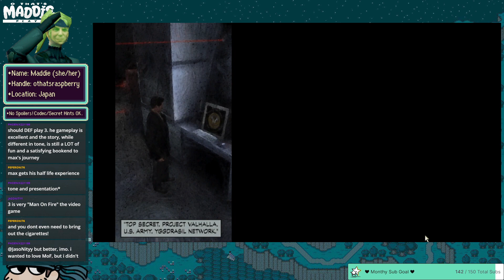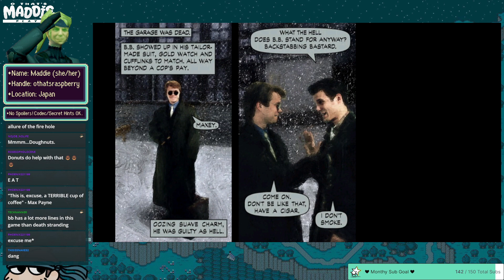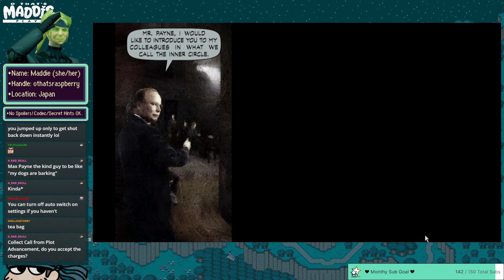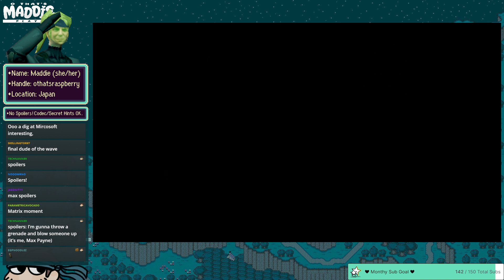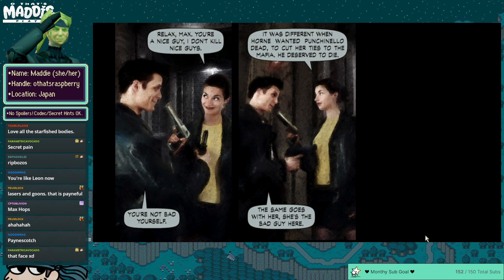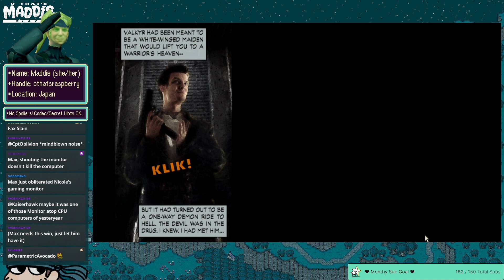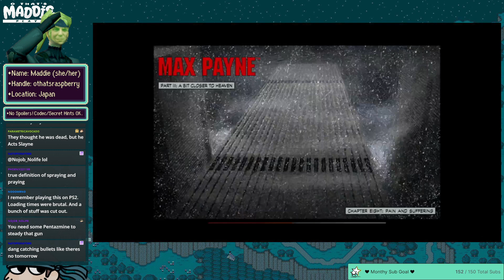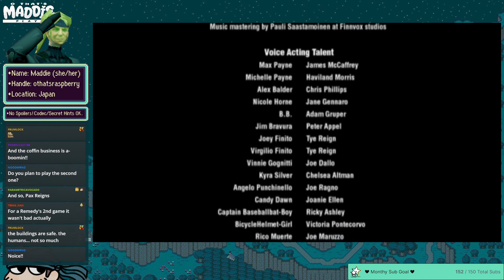Twitch VOD: Max Payne part 3/3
Part 3 of my Max Payne play through.
Originally broadcast on Twitch.

Intro animation by ParametricAvocado.